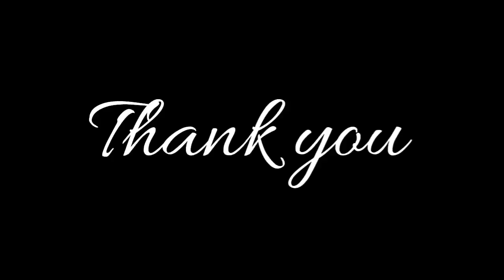KANTA LAGA - Tony Kakkar, Yo Yo Honey Singh, Neha Kakkar | Anshul Garg | Choreography Avinash Duggal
Adrass:- Shiv Ram park peer baba chok nangloi delhi 110041

(BAST CLASS SERVICES)
DANCE & FITNESS & YOGA
DANCE :- ALL STYLE
FITNESS :- AEROBICS & ZUMBA & POWER YOGA & MEDITATION
SPECIAL IN :- WEDDING CHOREOGRAPHY
                         HOME CLASSs
                         SCHOOL ANNUAL FUNCTION